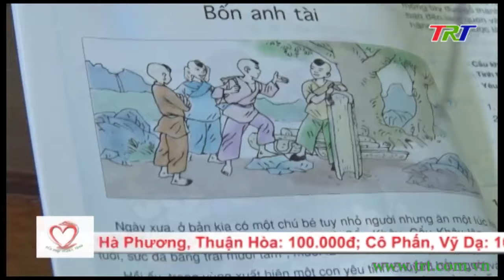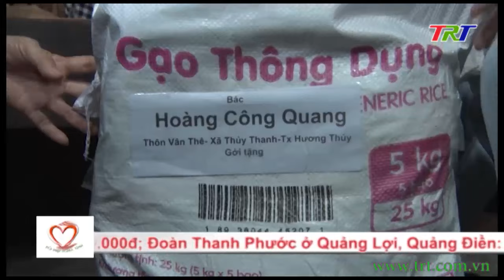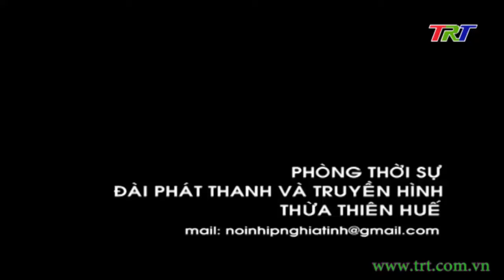Nối nhịp nghĩa tình - 11/8/2021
Hoàn cảnh chị Hồ Thị Thúy, thôn Xuân Ô, xã Phú Xuân, huyện Phú Vang, TT Huế